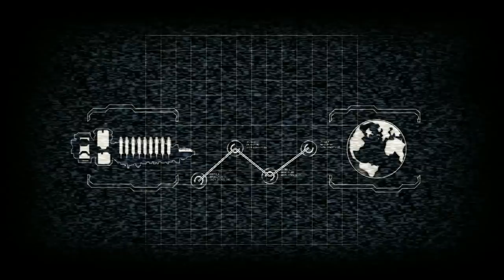Scared Girl Plays Dead Space 2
Alright guys. I've got some footage I compiled together of possibly a future collaborator. I don't think this video needs any more introduction. Enjoy a non-gamer girl's perspective on one of the scariest games of all time. I promise you its worth a watch ;)